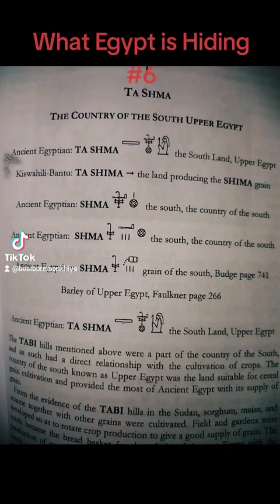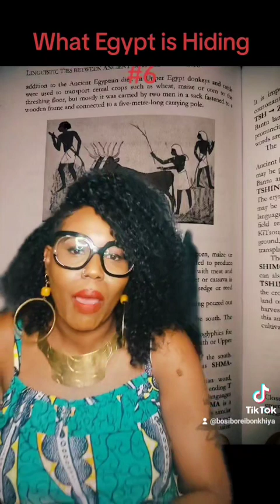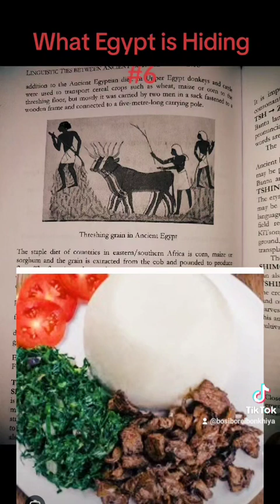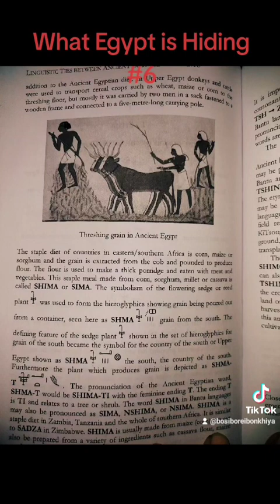What is Egypt Hiding Part 6 !!